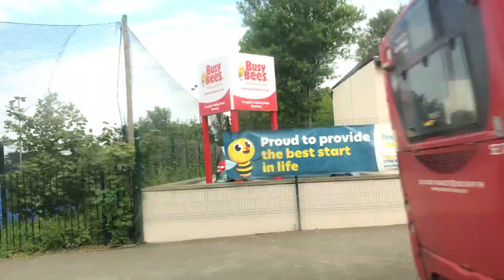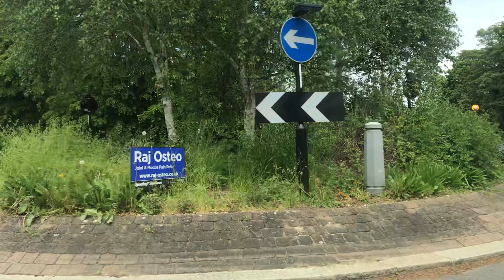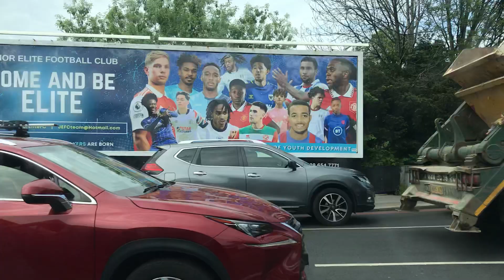South Croydon London